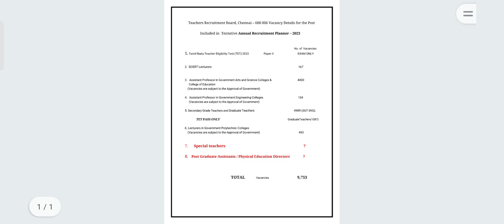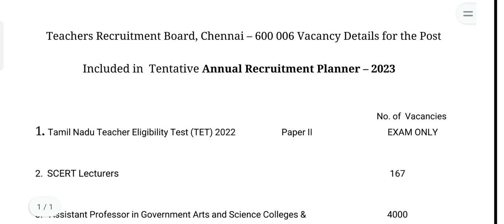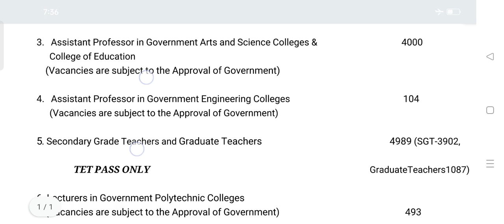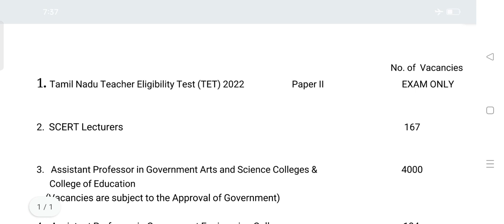TN TRB PGTRB #2023#2024 annual planner